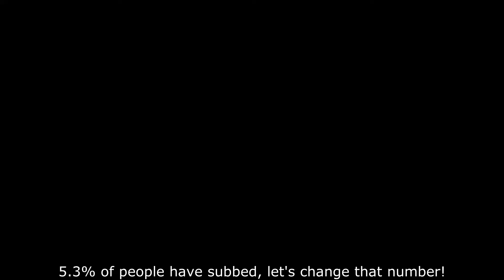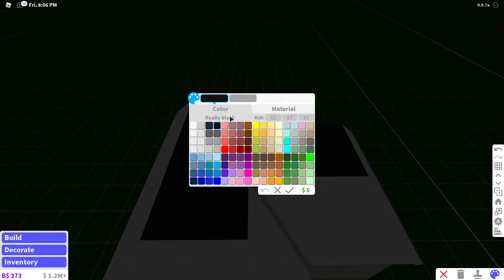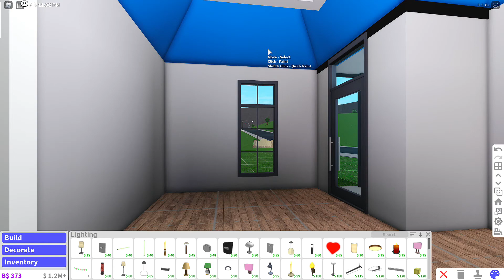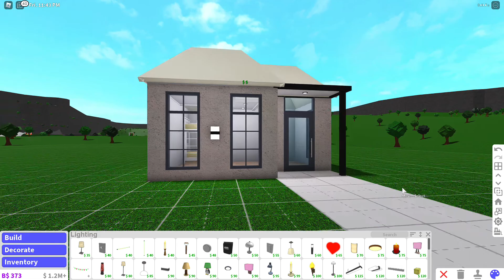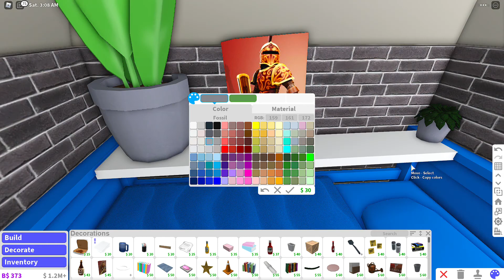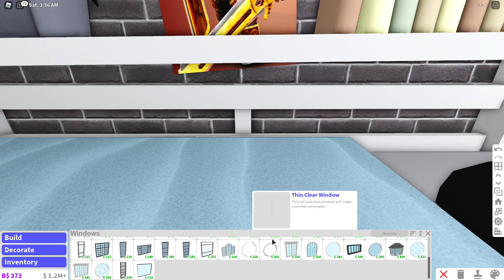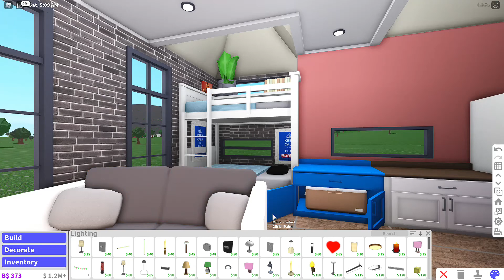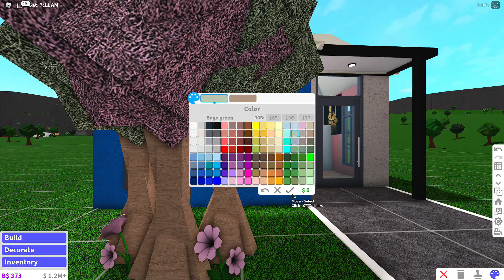10k Bloxburg Modern Loft Tiny Home | 10.4k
I hope you enjoy this small tiny home, it's a loft style tho, but it does not need any multiple floors!

Cost : $10456
Style : Aesthetic/Cute/Modern
Bloxburg Version Created : 0.9.7a

Bedrooms : (2 beds)
Bathrooms : 1 (shower)
Gamepasses : Advanced Placing (could do build without)
Creators that inspire my work, ps. they are all so talented, check them out!

Please give suggestions to my next build in the comments, I absolutely will listen, I however, plan to be doing challenges, more older rustic homes and cafe designs, remember to subscribe!

~iiantxyt~